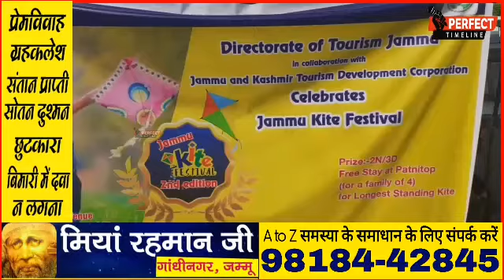Kite flying Competition organised by J&k Tourism at tawi Front park Jammu